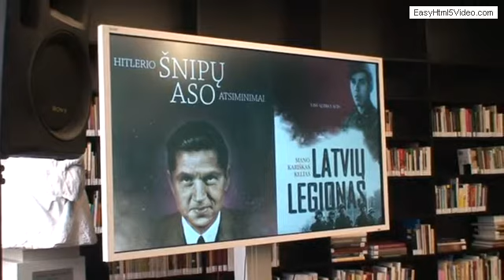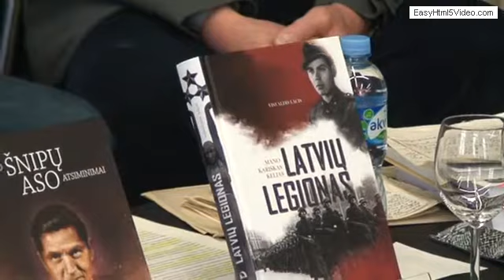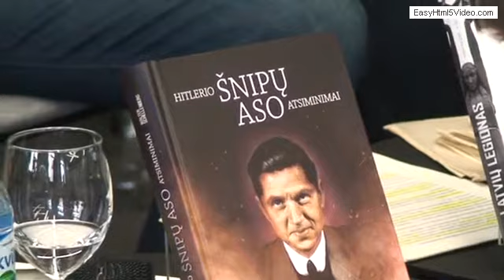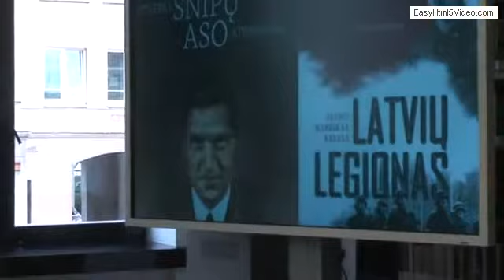Apie Latvių legioną - be tendencingumų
Istorikas Arūnas Bubnys - apie Visvaldžio Lacio knygą "Latvių legionas"